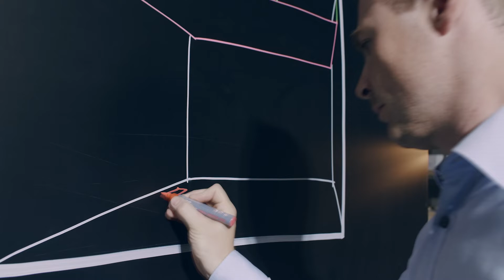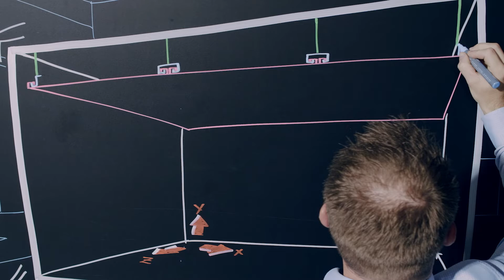Our product world - Lindner Seismic - Earthquake-proof ceiling systems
“Lindner Seismic” stands for ceiling systems and heated and chilled ceilings with an earthquake-proof construction thanks to specifically developed Seismic Clips. Find more information at our website.